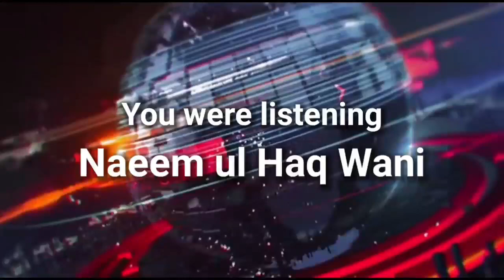Headlines of the Day | Brief News in Urdu, Sarazi, Bhadarwahi | July, 14 2022